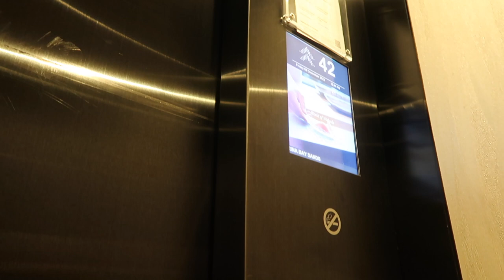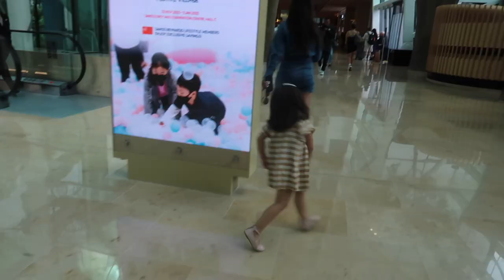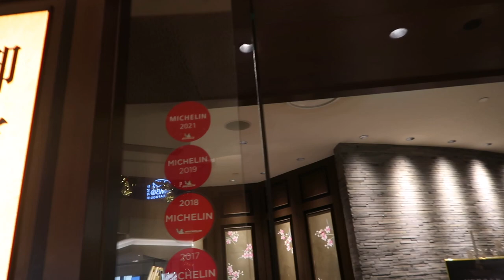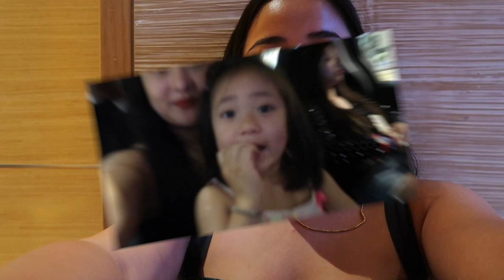SINGAPORE VLOG PART 2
Hello Guys,
So after chilling for 4 days in Singapore inside room we finally came out and went to the rooftop for some swim and tried going to Science Art museum for which we failed 2 time and ended on going to the Christmas Carnival instead which was Super fun for Zeya. I hope you like this video.